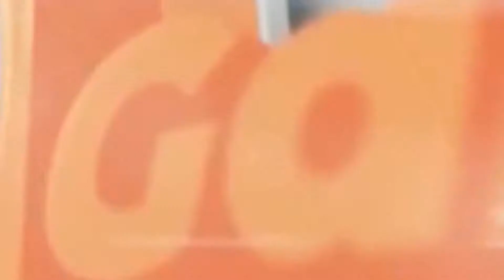Man Beaten To Death For Raping & Stealing From Girl In Calabar On Christmas Day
An angry mob in the early hours of Wednesday lynched a suspected rapist to death for robbing and raping a girl in Calabar Municipality LGA of Cross River State.

Vanguard learned that the incident which occurred along Ekong Etta Street by Okoro Agbor in the early hours of Wednesday when an angry mob pursued a suspected thief who raped his victim after robbing her.